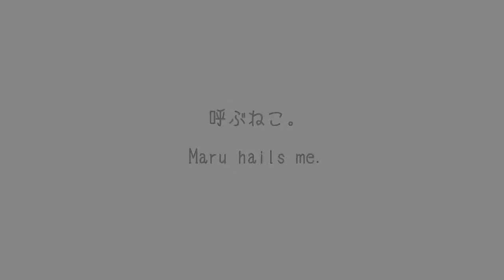Maru hails me-